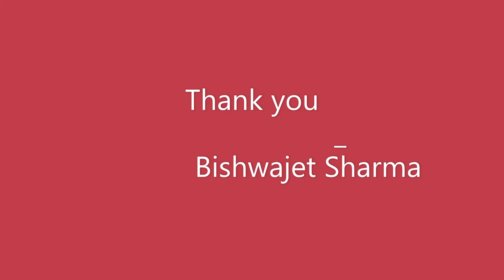rapido bike taxi/ journye and story in hindi.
Rapido ia online bike taxi aggregator based out of Banglore India.  The company was founded in 2015 in Bengalore .It opertes in more than 95 cities across thhe country .

    Founded by arvind  shanka ,pawn gutupali and sr rishikesh .